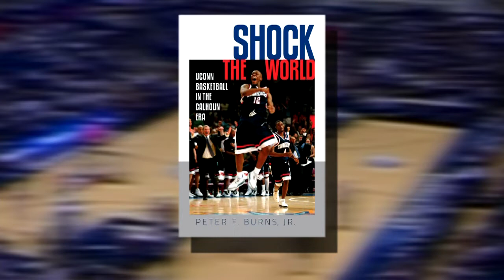"Shock the World" author Peter Burns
(WTNH) -- In his book "Shock the World:  UConn Basketball in the Calhoun Era", Peter Burns Jr. looks into the 25-years--Coach Calhoun spent at UConn and how he changed not just a team, but a state, a university and college basketball.